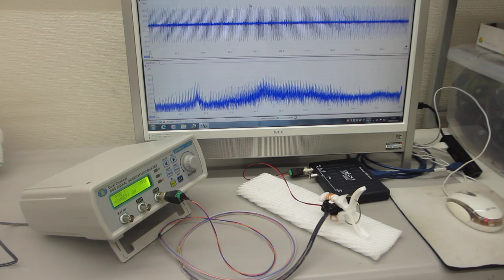超音波システム（音圧測定解析 100MHz、発振制御 25MHz）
‹‹参考››

脱気ファインバブル発生液循環装置を利用した超音波洗浄について